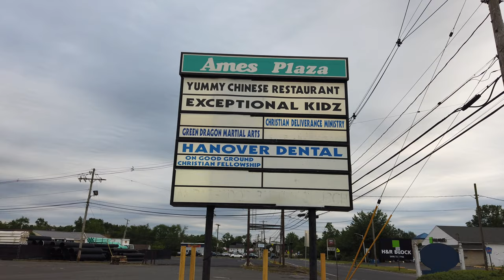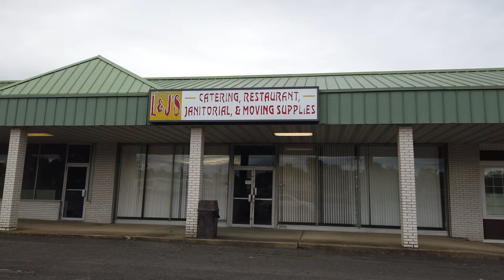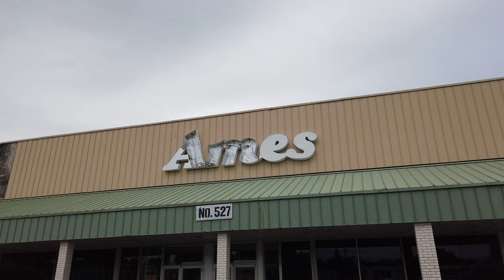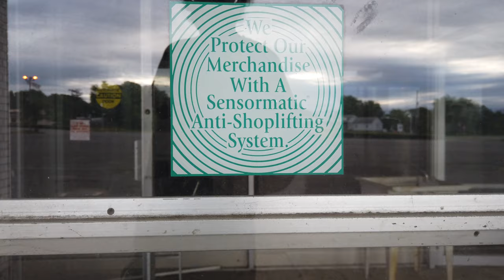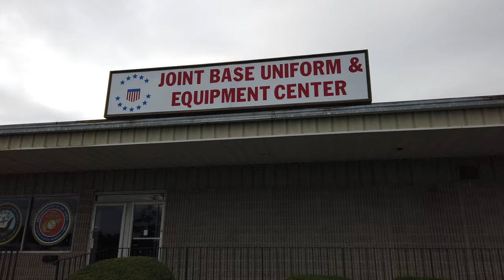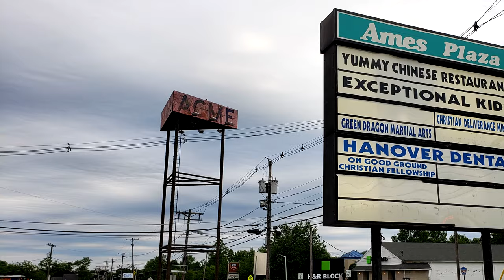Ames Plaza, Wrightstown, NJ (ABANDONED & COLLAPSED) - Raw & Real Retail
On April 13, 2020 at around 8:30 AM, part of the Ames store at Ames Plaza collapsed. The plaza has been mostly vacant for nearly 20 years since the Ames store there closed with the rest of the chain in 2002. This store had previously been a Jamesway, and a Grant City before that. The Grant's had opened in the early 70s, as by around 1975-76, it closed when Grant's went under.

On the morning of April 13, reportedly under high winds and heavy rain conditions, the entire portion of the Ames building that had featured the auto center department, catastrophically collapsed. Fortunately there were no injuries reported as a result of the incident.

Many retail enthusiasts and urbexers have featured this property in their videos. You should refer to WallieB26's extensive tour of the store from October 13, 2018 on YouTube. It's likely the best pre-damage footage you will see.

We heard about this sad incident that occurred in April from a friend of ours in a retail discussion group, and were anxious at the first opportunity to return there ourselves, as RRR, to photograph and document the destruction. We finally managed to get back out there yesterday to survey the situation for ourselves.

Rolling up on this mostly abandoned strip of stores, you are greeted by the still-intact Ames Plaza sign out front, as well as a real relic, the three-sided ACME sign from the ACME store that used to sit adjacent to the Ames Plaza. The store itself still bears the familiar Ames logo, having the most-intact sign of its type I've seen. A few of the letters are missing their covers, exposing the lights underneath.

The store itself is in awful shape, with mold and decay... and the store next to it is atrocious with the mold creeping across the floor and up the walls. Walking around to the auto center side, the entire portion has collapsed from the severe weather conditions that made the dated structure finally give way.

We were saddened to HEAR of this, and were even more deeply affected actually visiting the site. I will share the photos I captured from it, and there will be video forthcoming. I know many in the retail circuit will be interested to see the current state of a property that has received quite a bit of attention. We're happy to provide coverage and bring it to you.

--Heather, Raw & Real Retail

Songs used in this video (in order):

Stanley Myers - Images
Michael Rother - Blauer Regen

ITM